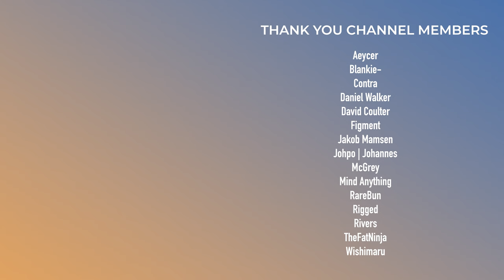deadmau5, Nitepunk, Zeds Dead | This Week in EDM | July 7, 2024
0:00 - Intro

Bad Tracks
0:27 - Timmy Trumpet - My Home

Meh Tracks
0:47 - THIRST - KINGS OF THE BLOCK
1:15 - Tiësto, Lucas & Steve & Silent Child - ZENLESS
1:34 - Mazare & Story Untold - The Losers Club
1:58 - GUDFELLA & Bipolar Sunshine - Feel This Way
2:10 - Nostalgix (feat. Mila Falls) - Don't Keep Me Waiting
2:30 - Don Diablo - SexyBack
2:56 - Drove (feat. Boo Seeka) - Ready For Us

Good Tracks
3:15 - Bleu Clair - Places
3:25 - Leotrix - Original Spice Blade Magic
3:56 - AMNES (feat. barking continues) - Moth
4:12 - VESK GREEN - Lullaby
4:24 - REAPER (feat. Stace Cadet) - SECONDS
4:40 - Tisoki - TURN ME UP
5:00 - Drinks On Me & Southby - There For You
5:17 - Neddie - Snippet of Clarity
5:36 - Zeds Dead, Moody Good & Killa P - Mad Ting
5:54 - Louis The Child, Laszewo & pluko - Slow
6:15 - Just A Gent & Nevve - Open Spaces (VIP)
6:41 - Slippy & Rebel Scum (feat. Medyk) - Don't Go
7:08 - Trivecta (feat. Casey Cook) - Alaska
7:35 - STARSIGNS (yetep, Manila Kill, MYRNE) & George Gleeson - Leo (Flicker)
8:01 - Andrew Bayer & Oliver Smith - Rude Boyz
8:33 - deadmau5 - Quezacotl
8:53 - Nitepunk & Jon Casey - Set The Flow

9:23 - Outro